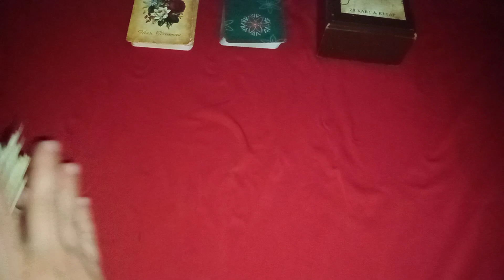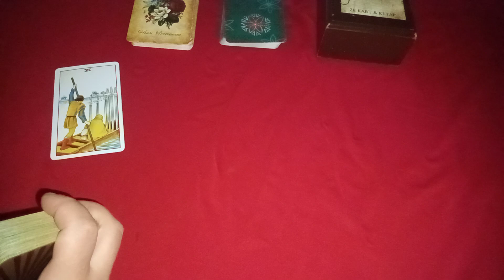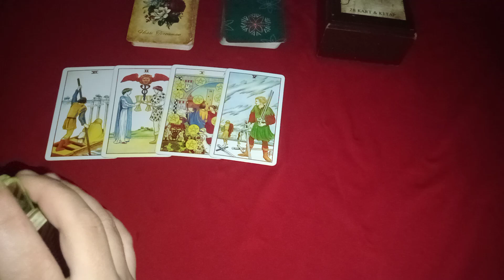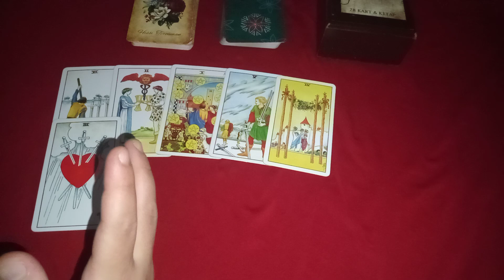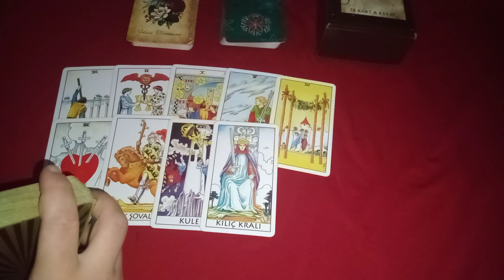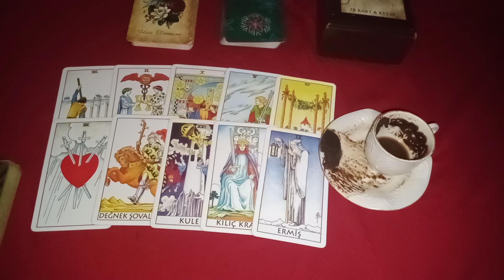BOĞA BURCU EKİM AYI NİYETİNE KAHVE FALI VE TAROT AÇILIMI 🤎